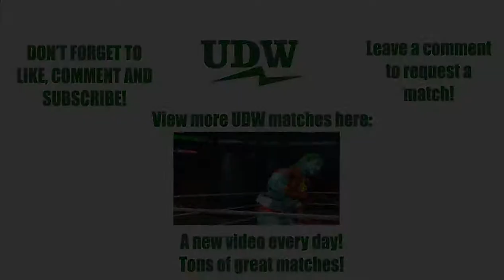The Terminator vs. Snoop Dogg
The Terminator vs. Snoop Dogg. Made using WWE 13.

If you would like to request a match up, feel free to post one in the comments. I can't fulfill every request, but I'll happily upload those that I can.